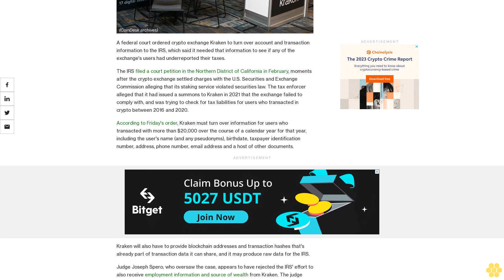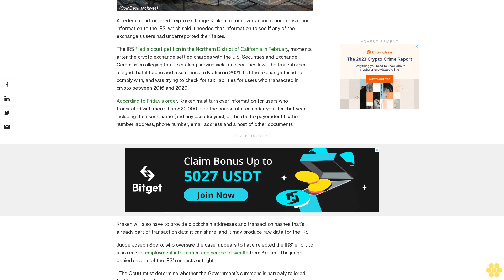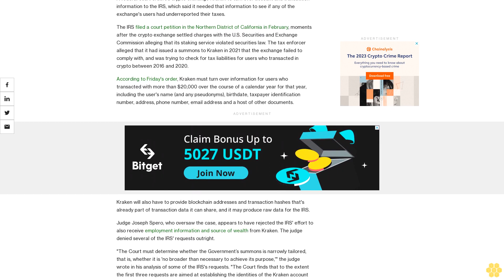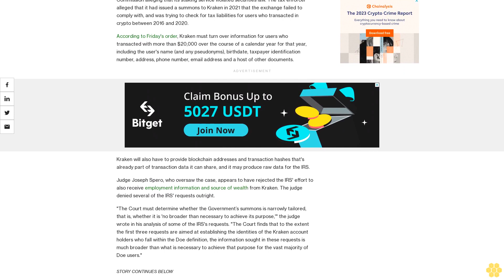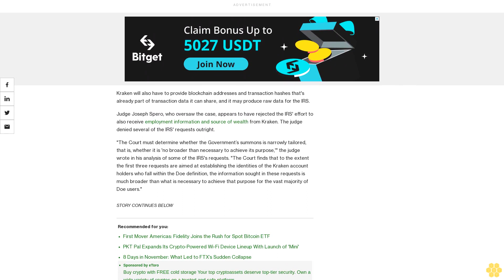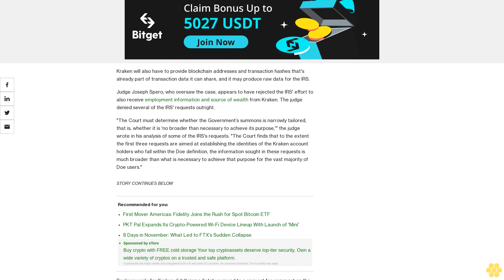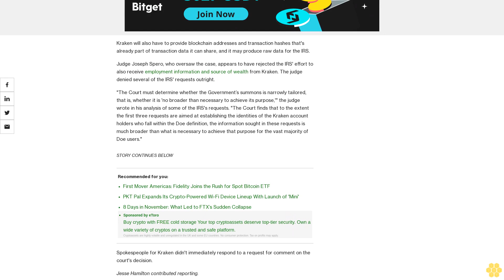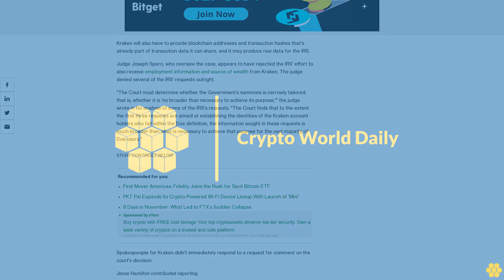Court Orders Kraken to Turn Over History Transaction and Account Information to IRS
The IRS first filed a court petition in February.

A federal court ordered crypto exchange Kraken to turn over account and transaction information to the IRS, which said it needed that information to see if any of the exchange's users had underreported their taxes.

The IRS filed a court petition in the Northern District of California in February, moments after the crypto exchange settled charges with the U.S. Securities and Exchange Commission alleging that its staking service violated securities law. The tax enforcer alleged that it had issued a summons to Kraken in 2021 that the exchange failed to comply with, and was trying to check for tax liabilities for users who transacted in crypto between 2016 and 2020.

According to Friday's order, Kraken must turn over information for users who transacted with more than $20,000 over the course of a calendar year for that year, including the user's name (and any pseudonyms), birthdate, taxpayer identification number, address, phone number, email address and a host of other documents.

Kraken will also have to provide blockchain addresses and transaction hashes that's already part of transaction data it can share, and it may produce raw data for the IRS.

Judge Joseph Spero, who oversaw the case, appears to have rejected the IRS' effort to also receive employment information and source of wealth from Kraken. The judge denied several of the IRS' requests outright.

"The Court must determine whether the Government’s summons is narrowly tailored, that is, whether it is 'no broader than necessary to achieve its purpose,'" the judge wrote in his analysis of some of the IRS's requests. "The Court finds that to the extent the first three requests are aimed at establishing the identities of the Kraken account holders who fall within the Doe definition, the information sought in these requests is much broader than what is necessary to achieve that purpose for the vast majority of Doe users."

Spokespeople for Kraken didn't immediately respond to a request for comment on the court's decision.

Jesse Hamilton contributed reporting.